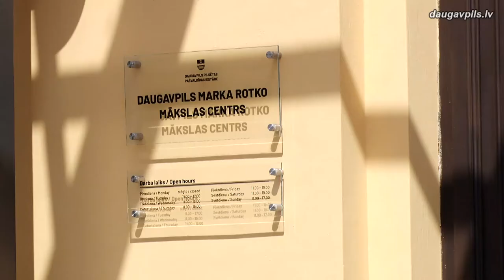Valsts svētkos godināti izcilākie daugavpilieši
4.maijā, Latvijas Republikas Neatkarības atjaunošanas 31.gadadienā, Daugavpilī norisinājās virkne patriotisku norišu, kas bija veltītas garajam un pārbaudījumu pilnajam ceļam uz valstiskuma atgūšanu.
Vēl pērn Daugavpilī bija iecerēts rīkot vērienīgas Neatkarības atgūšanas svinības, jo bija pienākusi mūsu pilsētas kārta uzņemt ikgadējo militāro parādi. Diemžēl, sākās pandēmija, un pasākumus bija nolemts pārcelt uz šo gadu, taču arī tagad epidemioloģiskās situācijas dēļ nācās atteikties no plašām svinībām, kas pulcētu lielu cilvēku skaitu. Svētku noskaņa tika radīta nedaudz savādākā formātā, pakļaujoties epidemioloģiskās drošības prasībām.